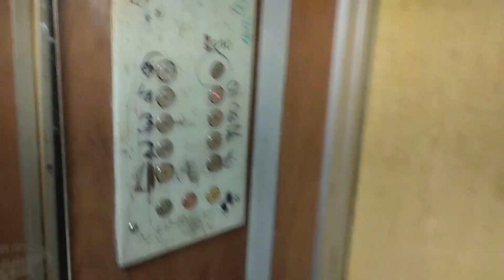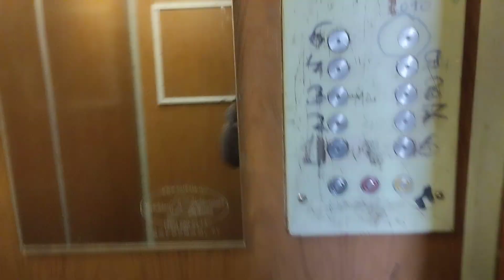Грузопассажирский лифт КМЗ-(1998 г) 630 кг, 1 м/с (@ г. Москва, Южнобутовская, 125, под-5)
Информация

• марка: КМЗ
• тип: грузопассажирский
• грузоподъёмность: 630 кг
• скорость: 1 м/с
• количество остановок: 9
• станция управления: УЛЖ
• установлен: 1998 г
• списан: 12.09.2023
• текущее состояние: утилизирован, заменён на ЩЛЗ

Дополнительная информация

• год постройки дома: 1998
• серия дома: П-46М
• количество этажей: 9